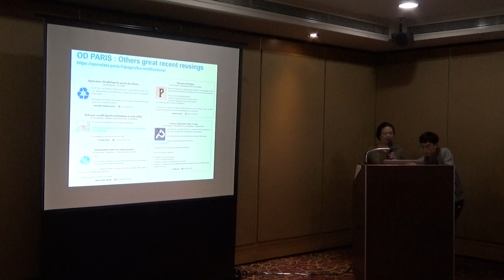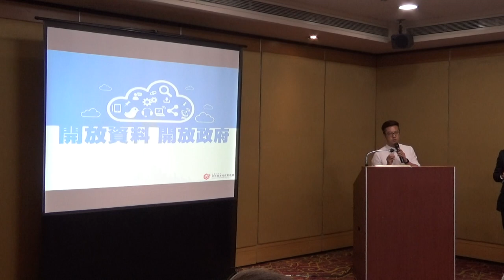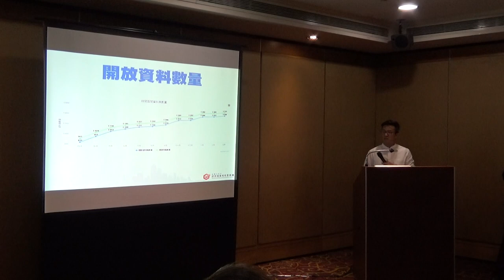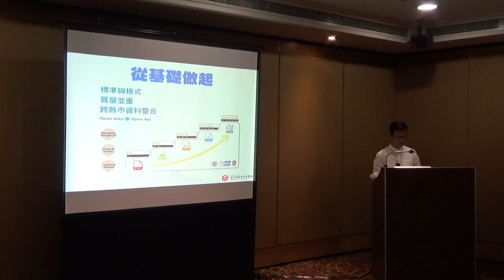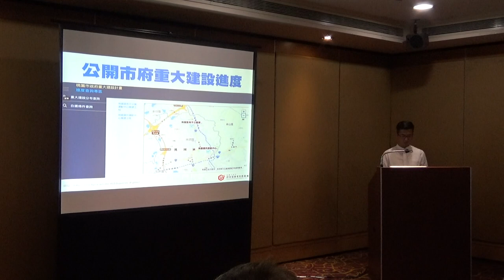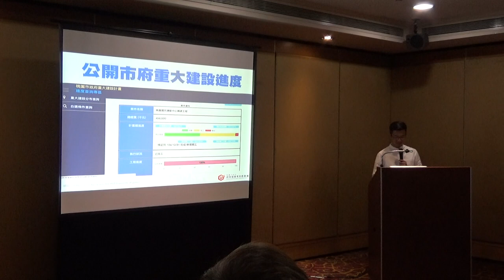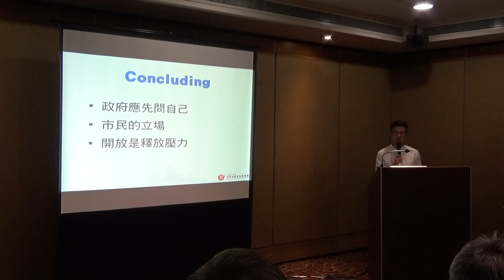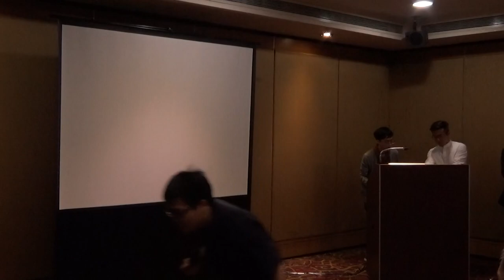3. 講者詹賀舜_ FR-TW Open Data Forum (2018)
一位巴黎市政府首席數據官 + 一位法國數位化代表人物，搭配台灣致力於在政策中導入資料分析的詹賀舜、專長資訊社會及科技的陳舜伶。難得的組合將與大家一起聊聊兩國政府的開放資料經驗及實際案例。

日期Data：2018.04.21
地點Location：臺大醫院國際會議中心 NTUH Convention Center, Taiwan
主辦Host：法國在台協會、開放文化基金會

【主持人簡介 Moderator】

》高嘉良 CL Kao 》》g0v 共同發起人
喜歡寫程式、泡 ♨。參加 1997 年國際資訊奧林匹亞後，進入台大資訊系就讀，即活躍於國內外開放源碼社群，隨後旅居英國倫敦從事軟體開發及顧問工作。2012 年發起g0v.tw 計畫。

【與談人簡介 Speakers】

》Jean-Philippe CLÉMENT 》》
Clement是巴黎市政府首席數據官，他其中一項重要工作，是將資訊系統中不同來源的各類數據整合，並發展出可以使數據互通的新方案。Clement 也是Netpolitique的創辦人，這是一個線上公共參與平台，主要任務是在網路上研究並推動政治及公眾活動。Clement之前曾擔任巴黎市”Smart City”智慧城市專員。畢業於ESSEC商業學院。

》Dominique CARDON 》》
Dominique 是一位社會學家，目前任職於Science Po. (巴黎政治學院)，擔任Medialab負責人，Medialab主要任務是幫助社會學家和人文學者，讓他們得以了解並開始運用數位化時代的海量數據。Dominique之前在Orange Labs擔任研究員，也曾任EHESS (巴黎高等社會科學研究院) 的助理教授。Dominique出版了”La Democratie Internet(網路及民主)”一書也寫了非常多不同面向的文章，他是法國數位化的代表人物。畢業於Science Po.

》詹賀舜 Chan Ho-shun 》》
詹賀舜現職為桃園市政府研考會主任委員，過去任職於台北縣縣長辦公室秘書、行政院新聞局局長機要秘書。2016年任職行政院參議協助行政院院長辦公室業務，2017年六月轉任桃園是研考會主委一職。任職桃園市研考會時，負責桃園市政府政策研究與市府局處業務的管制與考核，以及桃園市智慧城市的發展、公民參與的規劃與執行，也負責與中央政府政策溝通等業務。

》陳舜伶 Dr. Shun-Ling Chen 》》
陳舜伶，哈佛法學博士，中研院法律所助研究員，專長為資訊社會、科技與法律管制，研究興趣包含自由文化相關的各種法律議題，曾主編「藏智於民：開放政府資料的原則與現況」手冊 （台灣創用CC計畫，2013)。